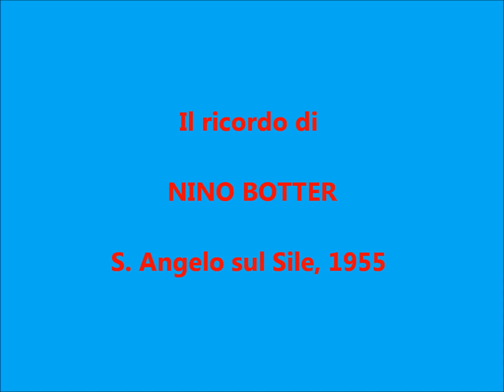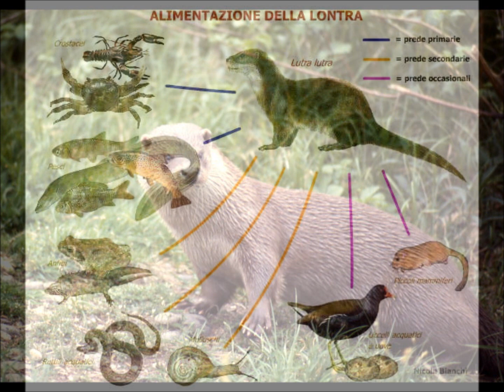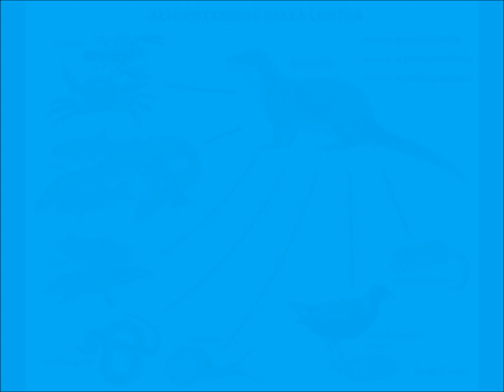La lontra nel Sile a monte di Treviso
Fino alla fine degli anni '50 la lontra era presente nel tratto di fiume tra ponte Ottavi e i mulini di Canizzano. Lo raccontano a Camillo Pavan i testimoni Nino Botter, autista di pullman, S. Angelo, 1953 (abitante in riva al Sile di fronte all'aeroporto di Canizzano), Gino Franceschi, S. Angelo 1929 e Giulio Cappellazzo, ex pescatore di San Giuseppe, 1913.
Dialoghi in dialetto di Treviso. Trascrizione in lingua italiana.
1) NINO BOTTER (Registrazione 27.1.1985, presente Gino Franceschi "Condota")
0:01 « - Dimmi di questa lontra, di quando eri bambino.
 / Quando avevo 5 -- 6 anni, quindi 25 - 30 anni fa, ti dicevano di non andare lungo il Sile perché c'era la lontra. Era un sistema per far in modo che i bambini
non andassero in riva il Sile perché là da noi le rive erano proprio a picco. Dalla parte del campo d'aviazione c'era
un palù che era enorme però dalla parte nostra era a picco, perché una volta il Sile lo tenevano pulito, appunto perché c'erano i pontili dove andavano a fare il bucato, pontili di legno.
0:33 Ti dicevano: «Non sta andare in riva al Sile perché c'è la lontra», perché tanti bambini cadevano nel Sile; andavano sui pontili, e il pontile essendo inclinato andavi giù...
 /- Ma la lontra c'era o non c'era?
 / C'era, senz'altro c'era. Ce n'erano perché
i vecchi la vedevano tutti. Però avevano, come si può dire, una paura arcaica, forse, chilossà, un timore forse anche reverenziale, perché una volta le robe della natura erano molto più apprezzate di adesso. Cioè era una paura di rispetto, non paura vera.
 / Interviene Gino Franceschi (Chechi Condota): Sì, ma non faceva mica niente...
01:10 - Cosa aveva, una tana? Si vedeva fuori il buco?
 / No, non puoi vedere la lontra. Sai come si costruisce il nido della lontra? Praticamente è
un sifone, il nido della lontra. È un sifone sotto acqua, ha una cavità superiore cioè fuori dell'acqua - che però tu non riesci a vederla. Bisogna che tu entri dalla parte dell'acqua, per riuscire a vederla.
- Quindi, i vecchi la usavano come spauracchio per i bambini.
Esatto.
- Però c'era.
Ce n'erano anche diverse.
01:37 - Facevano danno alle galline, non so...
 / La lontra no.
 / (Gino Franceschi "Condota") - No, non è mica la nottola, eh.
 // La lontra si nutriva solo
di pesce e di animali acquatici. Praticamente uova di pesce, pesci, uova di uccelli acquatici sempre.
 / - Adesso non c'è più? / Adesso no.
 / - Come non ci sono più i gamberi...»
02:00 - 2) GIULIO CAPPELLAZZO (Registrazione 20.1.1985)
/ « - Dentro la palude c'erano mammiferi, donnole, martore, faine?
 / C'era la lontra (lodra). Ce n'erano tre - quattro. Una era sul palù (chiamato) "pra marso", un'altra era da
Mazzon che sarebbe "sue fosse de Masson", un'altra era davanti a Genio Artuso. Battevano sempre quel punto là, loro; non che andassero di qua e di là. Dopo ce n'erano di sopra...
 / - Così poche, erano?
 / Eh, non ce n'erano tante.
02:41 - Cosa facevano, queste lontre?
 / Mangiavano, andavano a bisate (anguille). Le prendevano e ne mangiavano la coda fino all'ombelico e dopo
le lasciavano stare. Noi alla mattina andavamo là pian pianino e ... via il pezzo di testa e lo portavamo a casa: tutta roba grossa. Lo mangiavamo che era un piacere.»